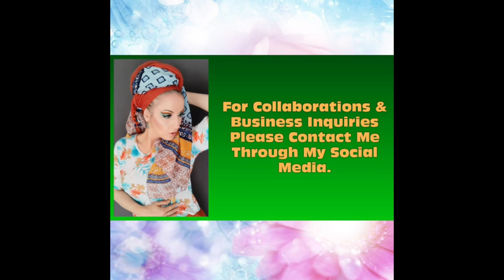New Makeup Releases 22/2020 | by Leorah MUA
Hi Everyone and welcome (back) to my Beauty & Lifestyle Channel! I’m so glad you are joining me for this week’s  ‘New Makeup Releases’ video which I’m doing once a week. My purpose is not necessarily to cover every single new release, but to share my thoughts about some that caught my eye throughout the last week. I hope you will enjoy the video. (The content of all my videos reflects my personal opinions and experiences.) If music is used in the video it is free, no-copyrighted music for content creators.

‘Ain’t No Angel’ Palette